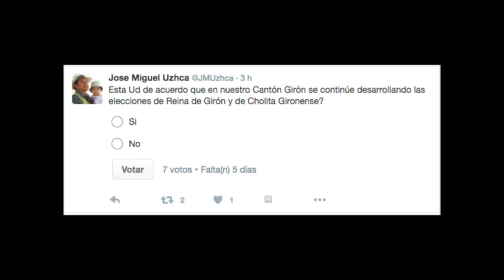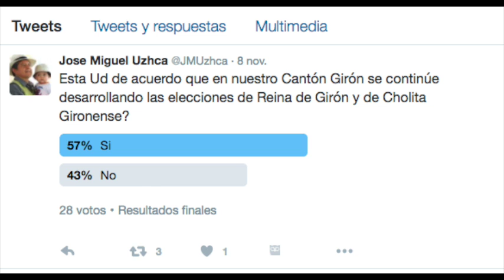GAD Girón propuso encuesta sobre torneos galantes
En las cuentas de redes sociales del GAD Municipal de Girón, la semana pasada se colocó una encuesta que ha causado sorpresa en varios ciudadanos, puesto que se pregunta sobre los torneos galantes de elección de reina y cholita gironense, eventos, que por tradición forman parte esencial de las celebraciones. En la sesión ordinaria del jueves el alcalde dio una respuesta sobre el tema.